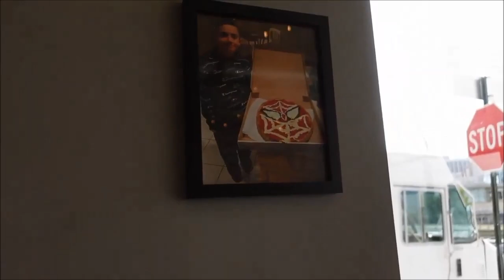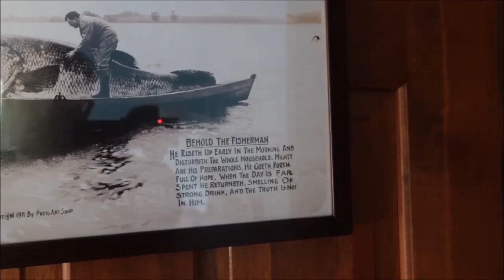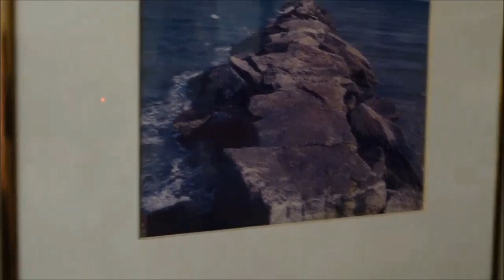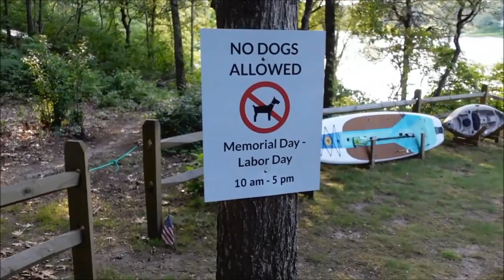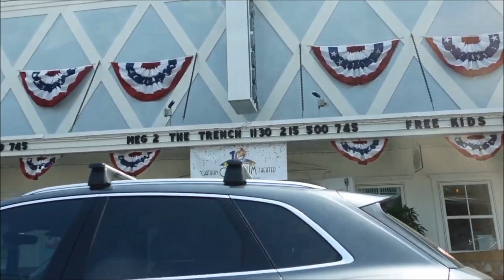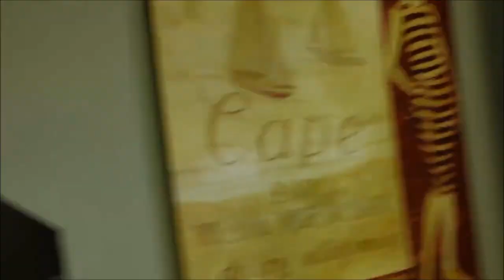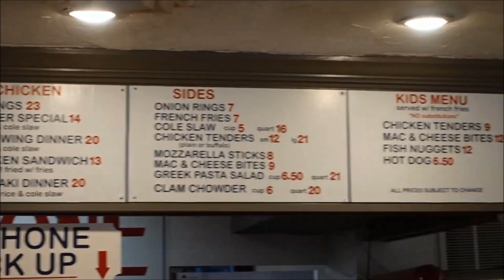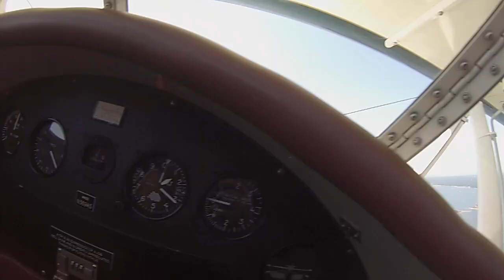Grand Return To Cape Cod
For The First Time In A Few Years, I Return To Cape Cod To See What I Missed since My LAst Visit, Also I Ride In A Bi-Plane For The First Time.